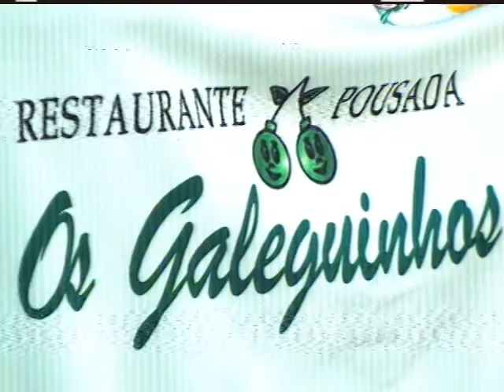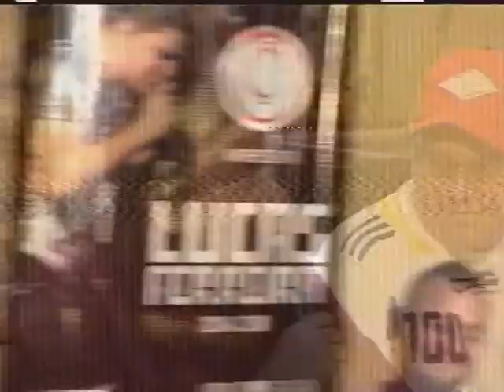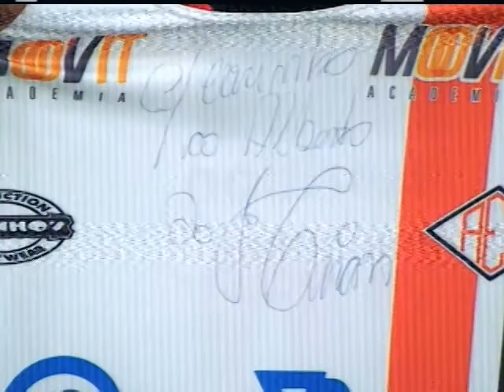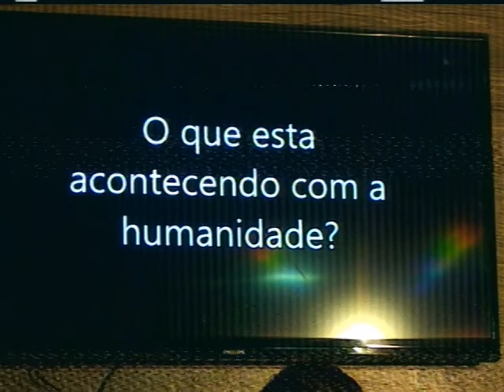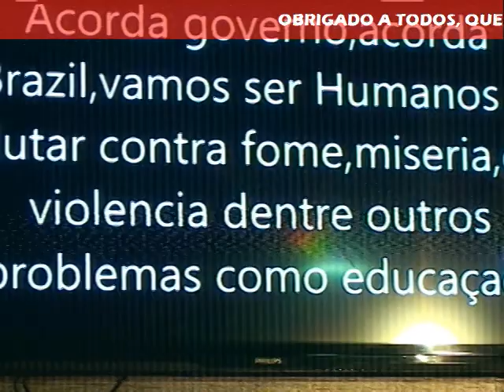SCN FC 13 04 2ª parte